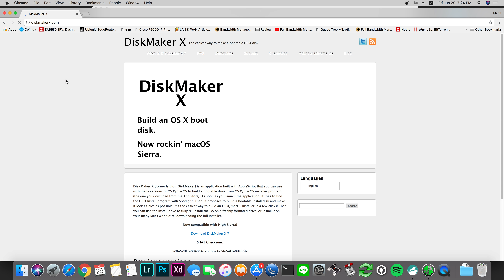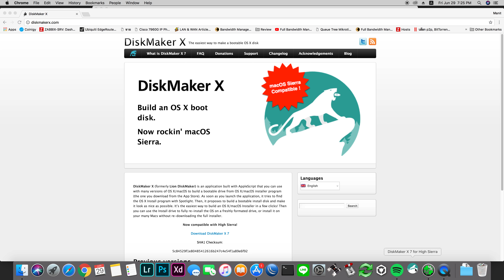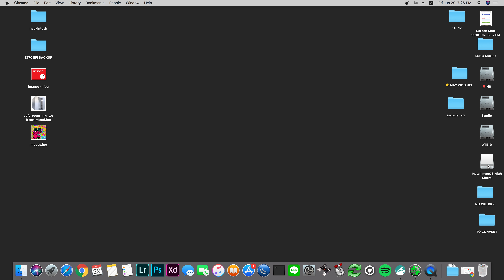How to make usb installer osx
ทำ usb boot drive สำหรับ mac แท้ และเตียมทำสำหรับ hackintosh
software ที่ต้องใช้ diskmaker x